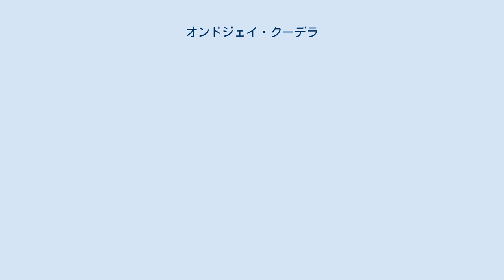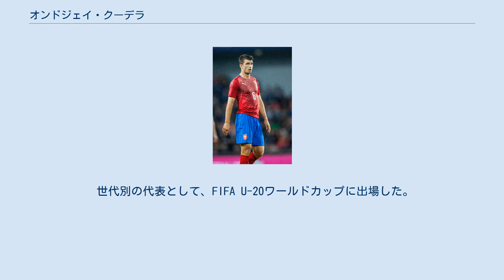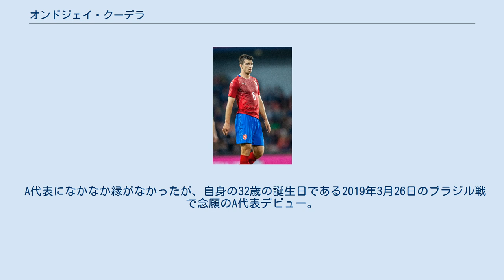オンドジェイ・クーデラ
#1.FCスロヴァーツコの選手
ACスパルタ・プラハの選手
FKムラダー・ボレスラフの選手
SKスラヴィア・プラハの選手
オンドジェイ・クーデラ（Ondřej Kúdela, 1987年3月26日 - ）は、チェコ出身のサッカー選手。
SKスラヴィア・プラハ所属。
ポジションはディフェンダー及びミッドフィールダー。
 地元のサッカークラブにはユースチームがなかったため、隣町のボイコヴィツェにあるクラブでサッカーを始めた。
 2005年5月28日、18歳でガンブリヌス・リーガに出場。
対戦相手はFKムラダー・ボレスラフだった。
FKヤロブネツ戦では初得点を記録した。
 2009年1月、FKムラダー・ボレスラフと3年6ヶ月の契約を締結した。
 2021年3月19日に行われたUEFAヨーロッパリーグ 2020-21 ラウンド16セカンドレグのレンジャーズFC戦においてグレン・カマラへ人種差別行為に及んだことが判明。
クーデラは自身の嫌疑を全面的に否定していたが、欧州サッカー連盟（UEFA）は同年4月7日に暫定的に1試合の出場停止処分を科された。
調査の結果、UEFAはクデラのカマラに対する人種差別行為を確認し、UEFA主催試合における10試合の出場停止処分を科した。
これにより、クーデラはヨーロッパリーグの残り試合に加え、2021年夏に開催されるUEFA EURO 2020も棒に振ることになった。
 世代別の代表として、FIFA U-20ワールドカップに出場した。
決勝トーナメント1回戦の日本戦では74分にPKを決めている。
さらにその後行われたPK戦と、準々決勝のスペイン戦のPK戦でも成功している。
 A代表になかなか縁がなかったが、自身の32歳の誕生日である2019年3月26日のブラジル戦で念願のA代表デビュー。